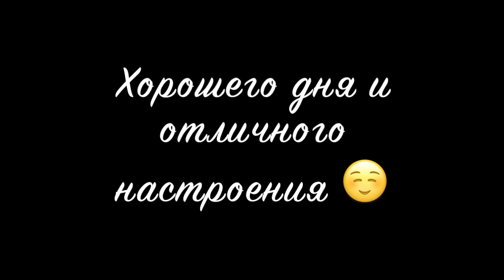Люба и Аркаша [luba_arkasha] - Подборка вайнов #2